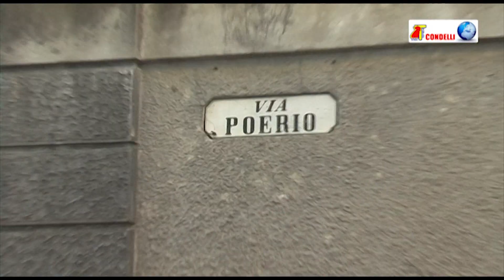"RAGAZZA CADE IN UNA BUCA" COTRONEI KR 5 SETTEMBRE 2018 "TELECONDELLI -COTRONEI